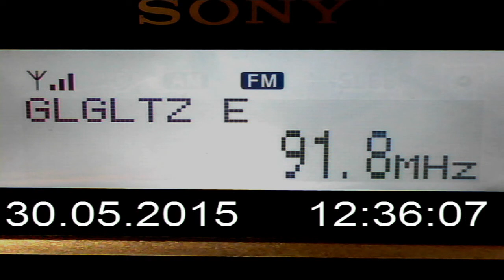DX FM Radio GLGLTZ E Jerusalem via Sporadic E in Craiova RO 1715 KM